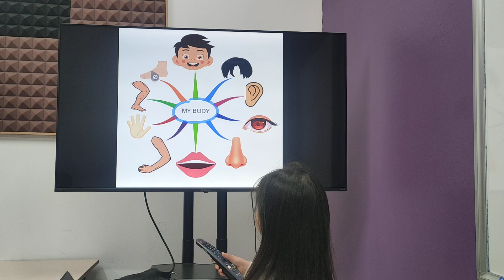Hồng Phúc - EOW1F/E